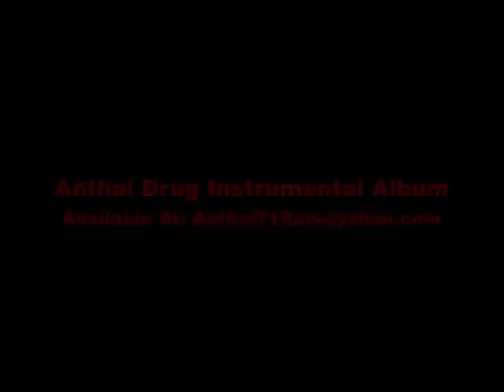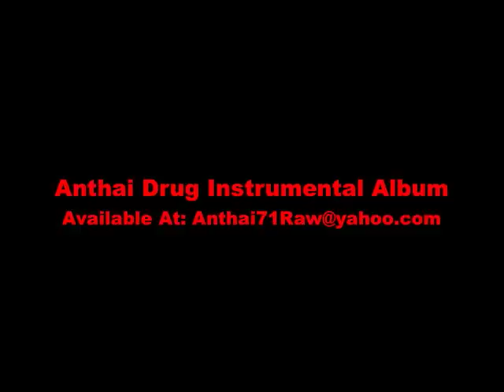Anthai Da Protagonist - Half Asian Half Amazing Instrumental Kill Bill (Prod. by Anthai)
Beat produced by 71Raw's producer: Anthai Da Protagonist of The West Coast Killer Beez.